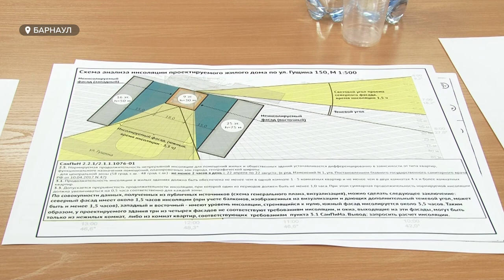Зашли в тупик | Противники стройки на Гущина выйдут на митинг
Очередная жаркая встреча. Жители домов по улице Гущина,  вновь сели за один стол с застройщиком и чиновниками мэрии. Напомним, в 15 метрах от домов собираются построить еще одну высотку. Горожане категорически против и даже планируют выйти на митинг.  Так был ли толк от встречи?